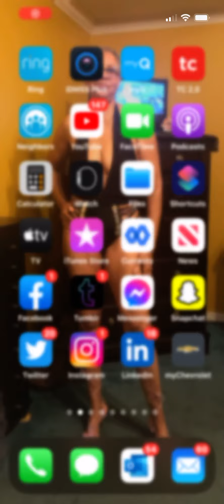Issa’ Cowgirl show down!!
What a fun dance!! Honey you cannot tell me I didn’t choreograph this dance on point 😆😆 so much fun on this Funky fresh FRIDAY🤠👢👖